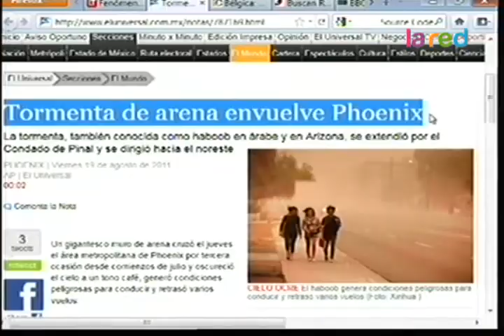Tormenta de arena envuelve Phoenix 480p